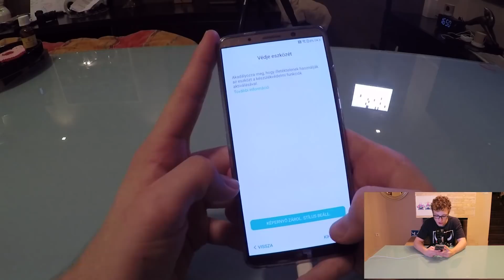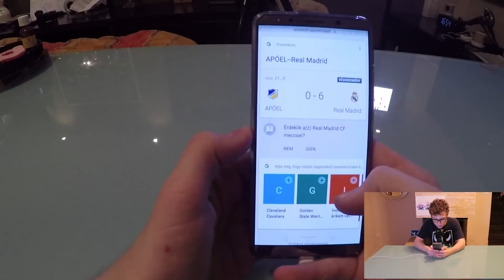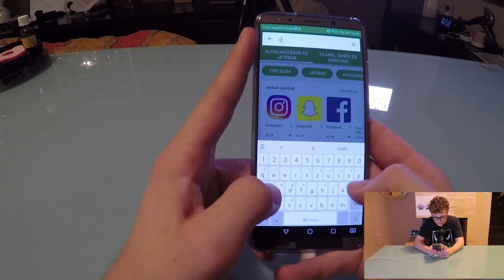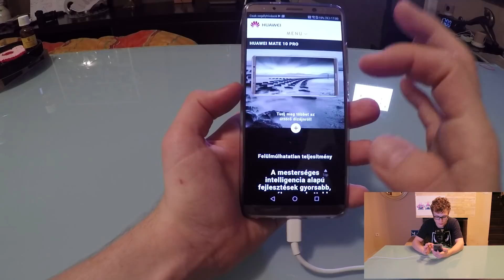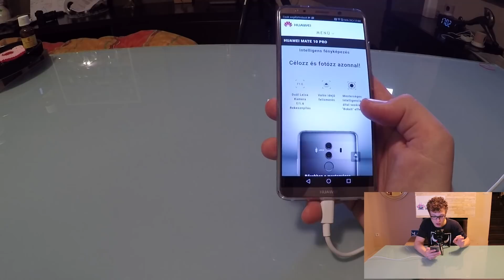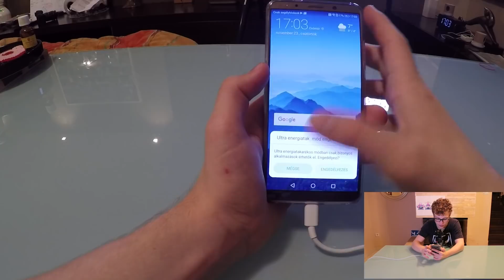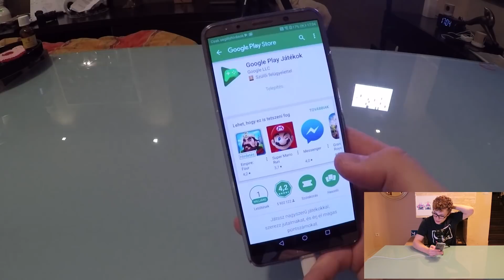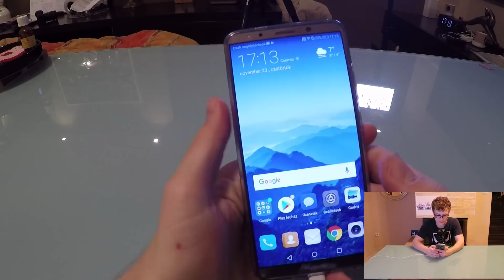Huawei Mate 10 Pro Unboxing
Clash Royale

PLEASE NOTE! Clash Royale is free to download and play, however, some game items can also be purchased for real money. If you don't want to use this feature, please disable in-app purchases in your device's settings. A network connection is also required. A -s termékeim és bármilyen megjelenésük hirdetés -nek számítanak.